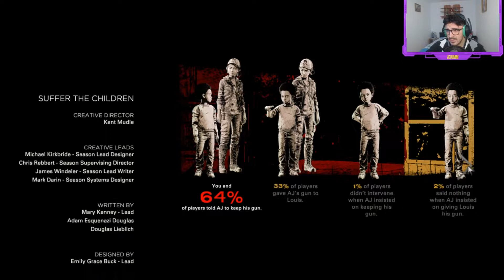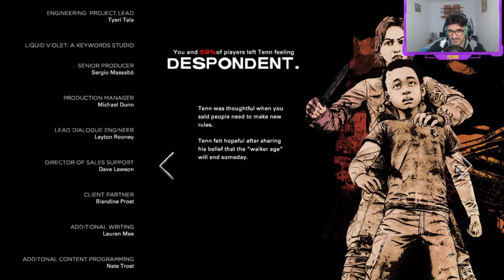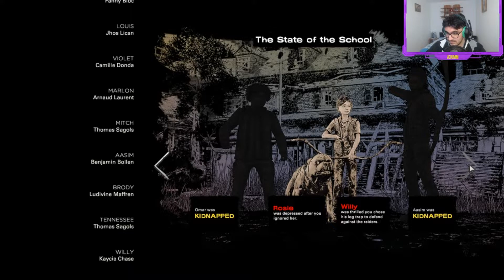Axumm Joaca The Walking Dead #53 - " Hotii de copii"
100% NO CLICKBAIT

Episodul 51:  Dupa prostia facuta de Aj Clementine este fortata sa plece de la adapostul sigur din liceu, fiind data afara prin vot de catre adolescentii furiosi.